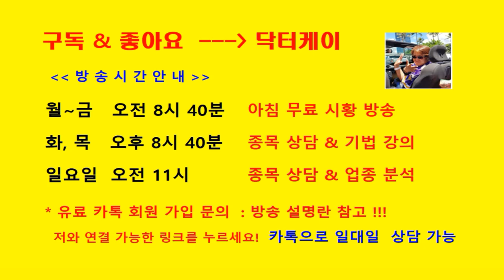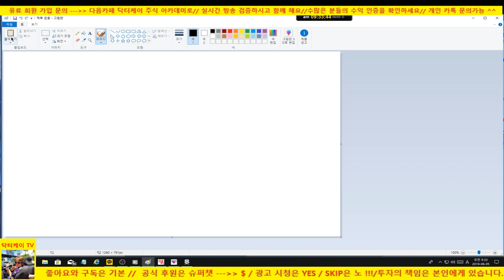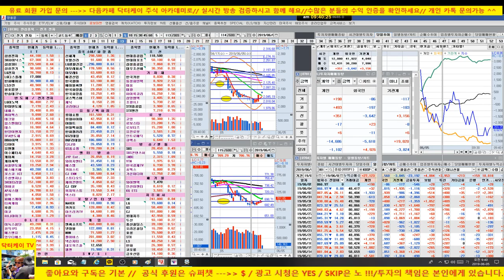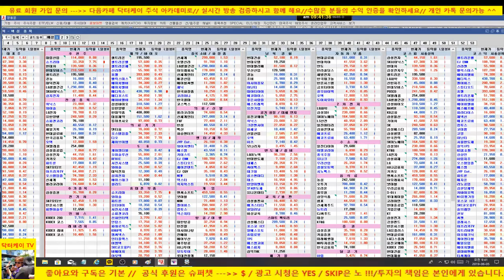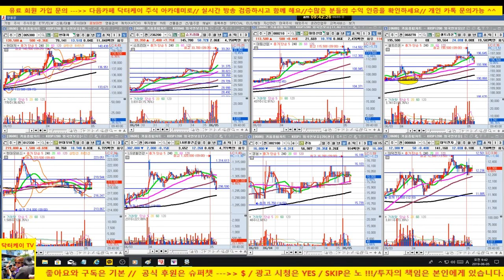[주식]셀트리온 강세/금리인하 이슈로 해외시장 급등/슈프리마 날라가고 추천주 전부 플러스/190605/대한민국 No.1 닥터케이 주식아카데미